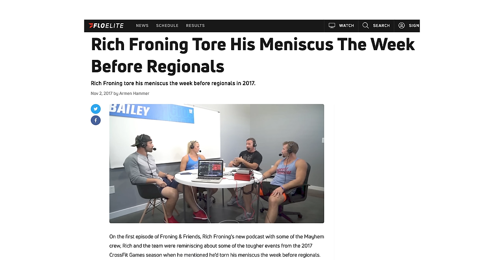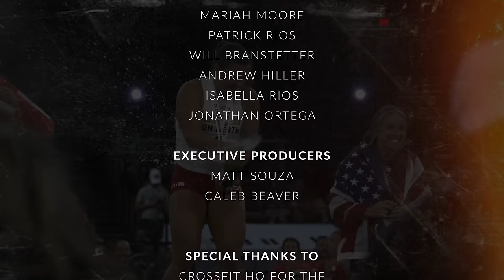Behind the Scenes: 2023 CrossFit Games, Part 13 “Parallel-Bar Pull”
The 2023 CrossFit Games Behind the Scenes would not have been made without...

Camera: Sevan Matossian, Mariah Moore
Edited by: Patrick Rios, Will Branstetter
Footage from: Sevan Matossian, Mariah Moore, Patrick Rios, Will Branstetter, Andrew Hiller, Isabella Rios, Jonathan Ortega
Executive Producers: Matt Souza, Caleb Beaver
Special thanks to: Dave Castro & Don Faul

The CrossFit Games Behind the Scenes started in 2011 by the Media Director at the time, Sevan Matossian. Even while managing a growing media department at CrossFit Inc, Sevan embraced creating content at the same time. In his own words, he was made to "glorify other people". The series was beloved by CrossFitters all across the globe as it brought them close to the athletes themselves and made them fall in love with their favorites. The series to this day is the most watched minutes of any content published by CrossFit Inc.

In 2018, the media department at CrossFit was dismantled and the series was shut down after it's wildly successful 7 year run: bringing many into the CrossFit fold and building a massive fanbase for the athletes and the sport. In 2020, Sevan was fired from CrossFit after the founder Greg Glassman sold the company. Not long after being fired, Sevan started The Sevan Podcast which has centered around long form interviews with people in all different facets of life, businesses, and interest.

A month before the 2023 CrossFit Games, Sevan was given the green light by Dave Castro, Don Faul, and the CrossFit HQ team to reignite the Behind the Scenes series, this time as a 3rd party media company. Sevan formed a team of filmmakers and producers with short noticed to shoot the series, and Two Brain Business and California Peptides made the series possible financially.

The Behind the Scenes peels back the curtain of the CrossFit Games by following Dave Castro back stage, showing you the valleys and peaks of the emotion the athletes go through, and highlighting the humans without the social media curation.